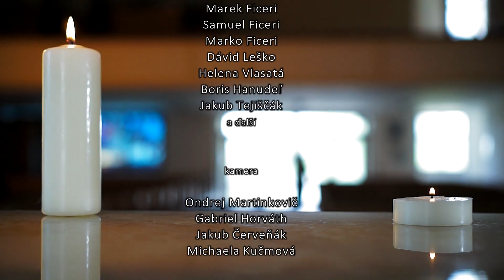The Wind - Sedembolestná (official video)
hudba

Ján Gofus - spev
Agáta Ondrušová - spev
Veronika Ondrušová - spev
Jakub Andráš - spev
Stanislav Gofus - basgitara
Filip Obrin - husle
Jakub Leško - klavír
David Princík - bicie

účinkovali

Mária Žigrajová
Martin Gáll
Lucia Gállová
Jakub Červeňák
Miriama Gajdošová
Ľuboš Gajdoš
Táňa Gajdošová
Daniel Gajdoš
Mária Gajdošová
Štefan Novotný
Elena Novotná
Timotej Kucko
Sára Kucková
Pavol Martinkovič
Veronika Szilágyiová
Tomáš Cmar
Gabriel Horváth
Ján Turčan
Jana Vilmanis
Martin Vilmanis
Viktória Vilmanis
Lucas Vilmanis
Karina Peregrínová

spolupracovali

Peter Martinkovič
Ján Červeňák
Valentína Lešková
Patrícia Haboráková
Daniela Džubinská (st)
Daniela Džubinská (ml)
Marián Čech
Drahomíra Kucková
Ján Martinkovič
Patrícia Fogašová
MUDr. Elena Gajdošová
Adela Križovenská
Natália Birknerová
RNDr. Pavol Petrovský
Adela Horváthová
Lukáš Gáll
Monka Ficeriovà
Marek Ficeri
Samuel Ficeri
Marko Ficeri
Dávid Leško
Helena Vlasatá
Jakub Tejiščák
a ďalší

hudba bola nahratá v štúdiu Jakab Records

kamera

Ondrej Martinkovič
Gabriel Horváth
Jakub Červeňák
Michaela Kučmová

réžia, strih

Ondrej Martinkovič

Ďakujeme Bohu za spoločenstvo a tím dobrovoľníkov, ktorého silu sme počas celého projektu vnímali :)